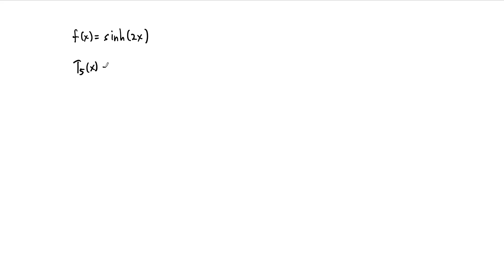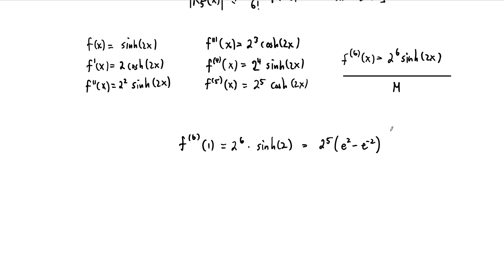Taylor Polynomials for sinh(2x)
We compute the 5^th degree Taylor polynomial for sinh(2x), and then determine the maximum error in using this polynomial to approximate sinh(2x) on the interval [-1,1].